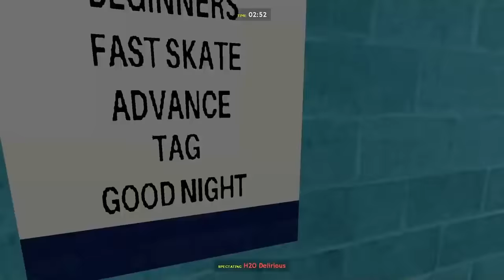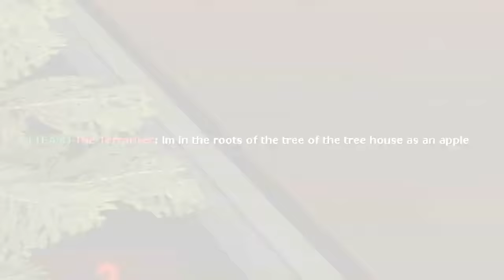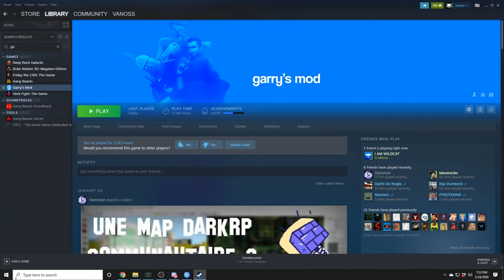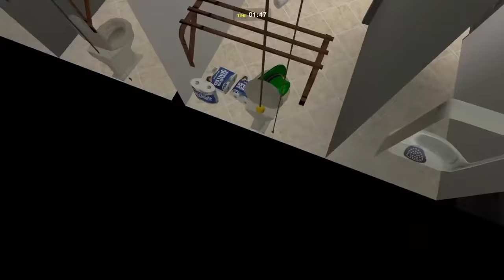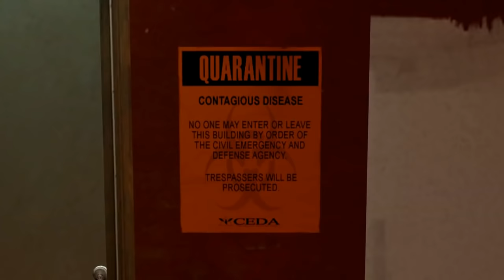VanossGaming Editor Prop Hunt Best Funny Moments Ep.8 Full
Replay Gmod Prop Hunt Best Funny Moments Ep.8 Full
Sub me Continue and more full video